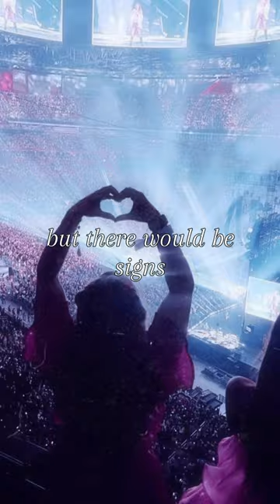If I won the lottery…